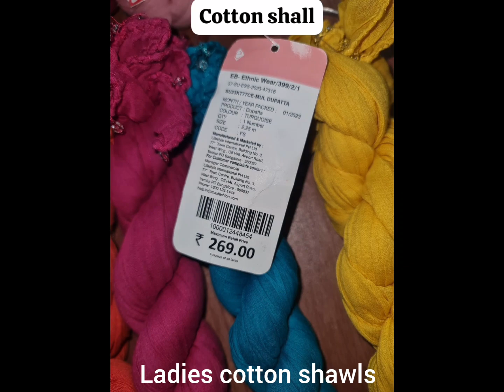ladies branded original cotton shawls wholesaleprice fashion contact no:9626661119